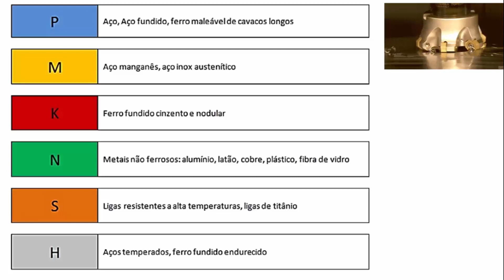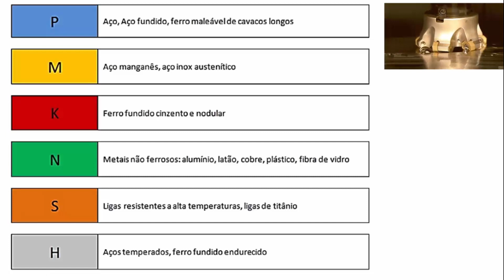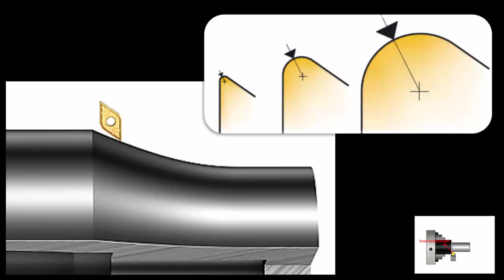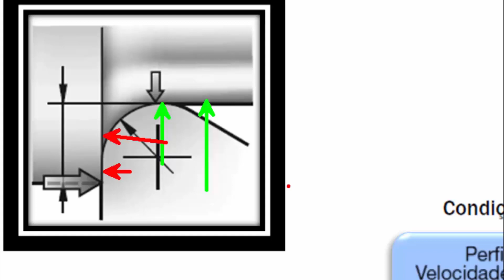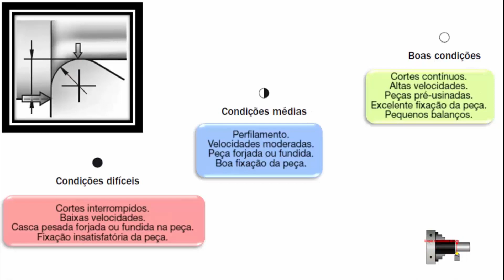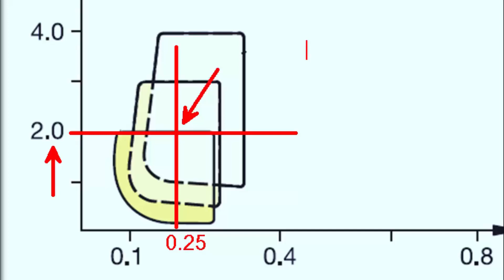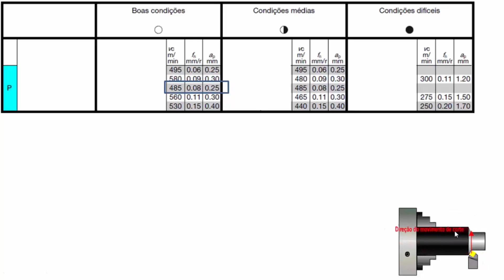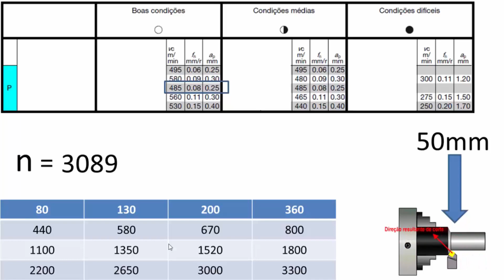Características Gerais (Ferramentas Usinagem)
- Elétrica;
- Manutenção Mecânica;
- Usinagem;
- Desenho Técnico;
- Elaboração de Plantas;
- Automação;
- Metrologia;
- Matemática;
- Física;
- CLP;
- E outros...